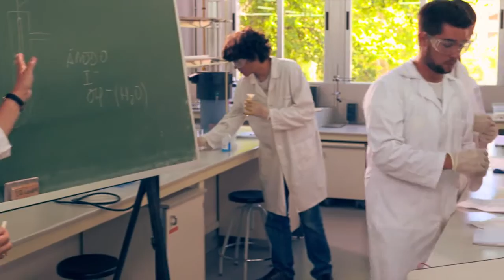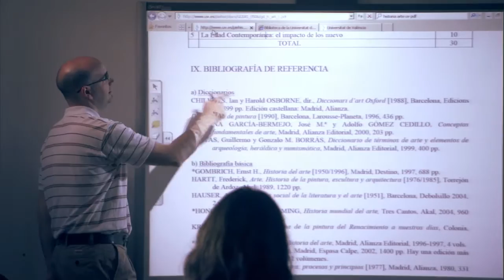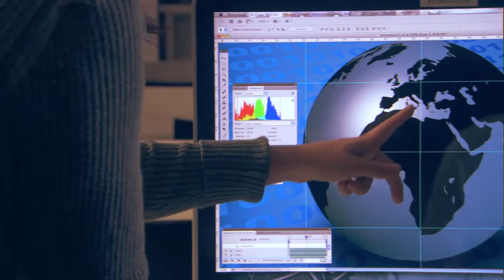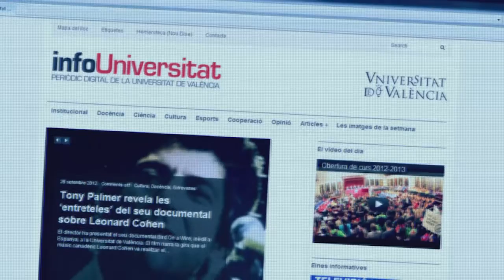University of Valencia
Institutional video of the University of Valencia which provides an overview of the current situation of the institution, services, teaching and research facilities and open spaces to society.